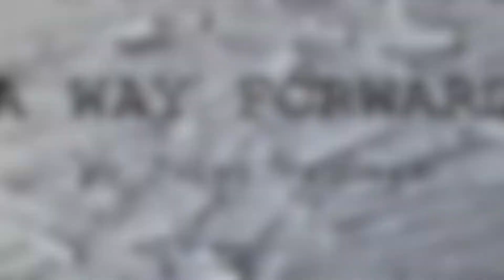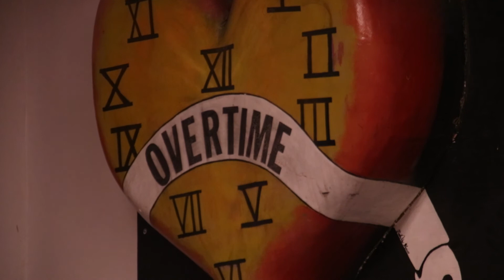A Way Forward at The Overtime Theater: Isa